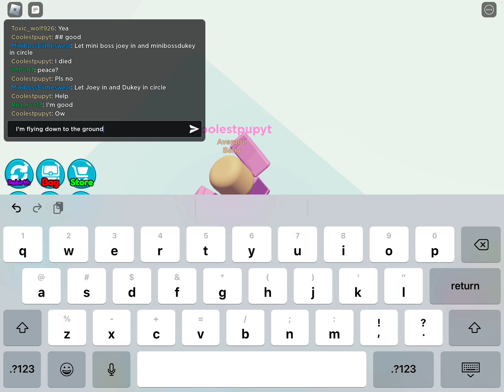￼ this game is crazy￼